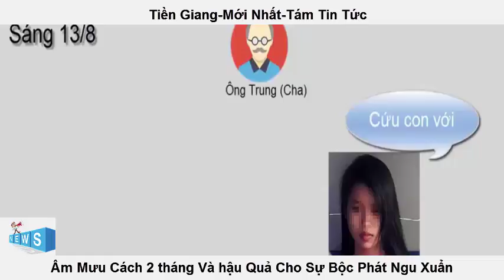Nguyễn Đăng Khoa s,at hại 3 người nhà vợ tiền giang chờ cơ hội suốt 2 tháng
âm mưu ra tay với gia đình bên vợ suốt 2 tháng,chỉ chờ có cơ hội thích hợp là ra tay ngay chỉ với chi tiết nay cộng với vụ án có trẻ em dưới 5 tuổi nữa cũng đủ cho Nguyễn Đăng Khoa ra đi sớm
Hãy bấm nút "Đăng ký" để không bỏ lỡ qua những Video hấp dẫn nhất trên kênh của chúng tôi.

#1 TRÊN TAB THỊNH HÀNH
Lưu ý: Kênh "TÁM TIN TỨC" không sở hữu tất cả tư liệu được sử dụng trong Video này.
Nếu có các vấn đề liên quan đến bản quyền, mong chủ sở hữu thông báo qua email ở phần mô tả, video sẽ sớm khắc phục theo yêu cầu, xin cảm ơn!
► : Nếu có bất kỳ âm thanh hay hình ảnh nào có liên quan bản quyền xin vui lòng liên lạc với tôi .Tôi sẽ xóa ngay lập tức .
Các cá nhân bình luận, chia sẻ gây chia rẽ chống đối quốc gia dân tộc. Chúng tôi không chịu trách nhiệm với các bình luận mang tính phản động. chúng tôi sẽ cố gắng khắc phục và giải quyết những bình luận trên một cách sớm nhất. mong mọi độc giả theo dõi cũng như giúp đỡ mình để mình sớm phát hiện
© Lưu ý Bản Quyền: Trường hợp Reup Video trên kênh TÁM TIN TỨC, vui lòng ghi rõ nguồn gốc của Video, để tránh vấn đề Bản Quyền sau này. Cám ơn.!.
►Cảm ơn các bạn đã đăng ký xem và like video của mình.Chúc các bạn có những giây phút vui vẻ. !